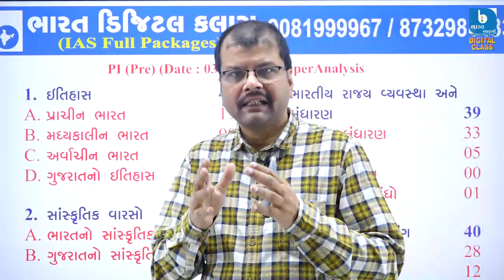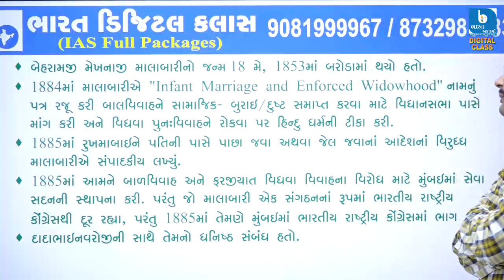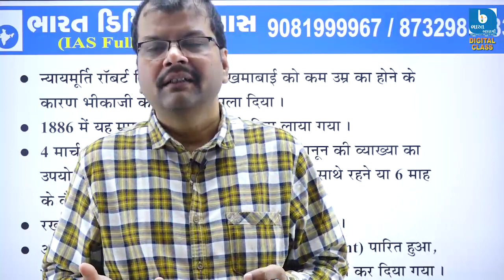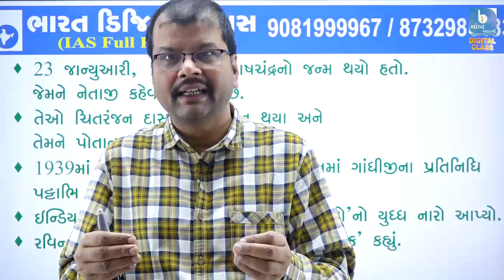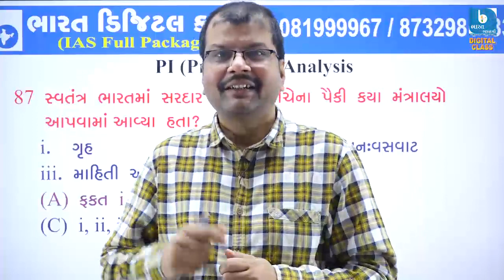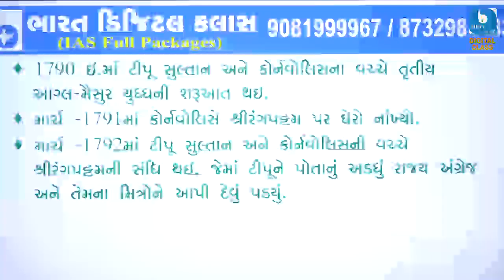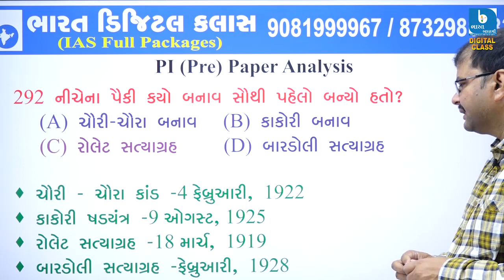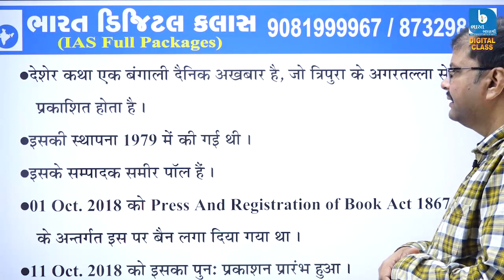COMPARISON THE QUESTION BETWEEN UPSC & GPSC